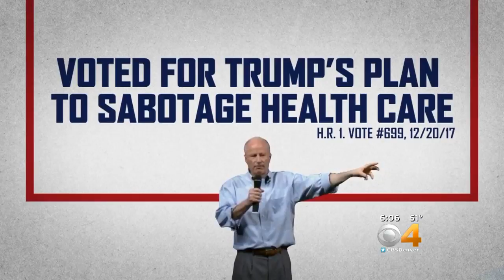Reality Check: Democrats Attack Rep. Coffman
CBS4 Political Specialist Shaun Boyd gives the latest ad a Reality Check.